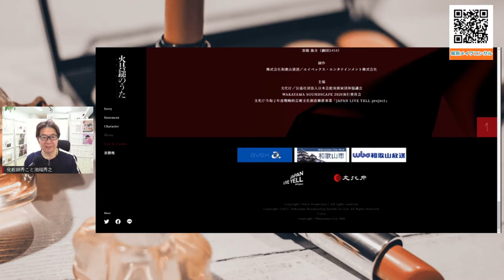老婆メイク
「メイクアップで笑顔になろう！」のフェイスブックプライベートページライブ配信！